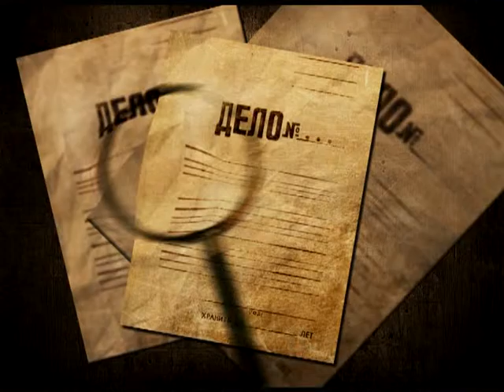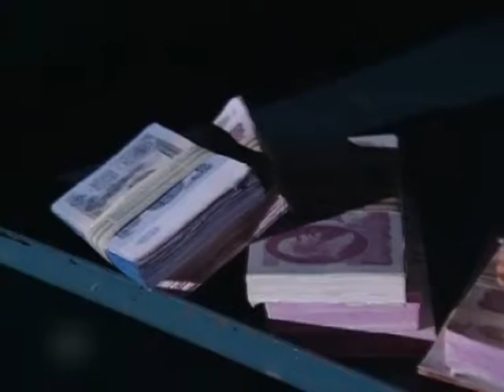Вызов принят 25.06.15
Гражданин, пройдемте!-Полиция борется с нарушителями порядка. Прав нет, есть пиво.-Девушки одолжили авто и врезались в отбойник. Кукла для маньяка.-Леденящая кровь история из цикла «Дело №…».